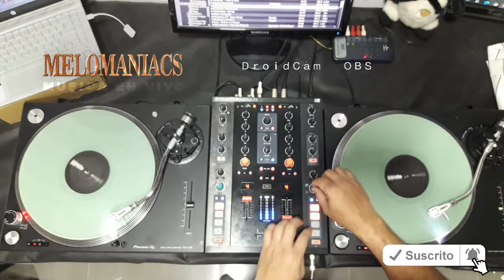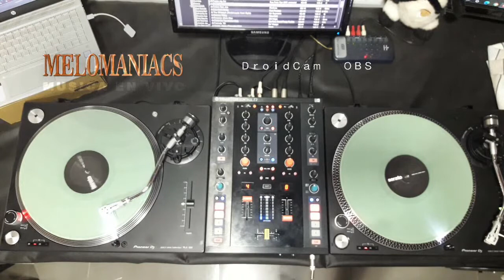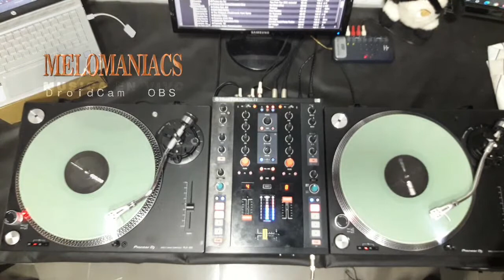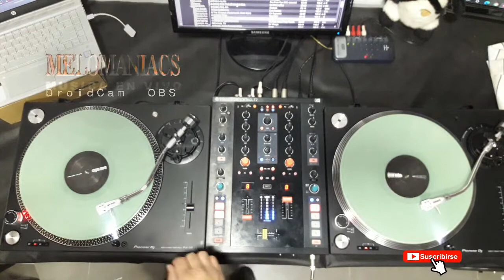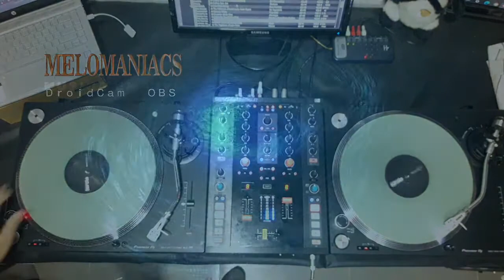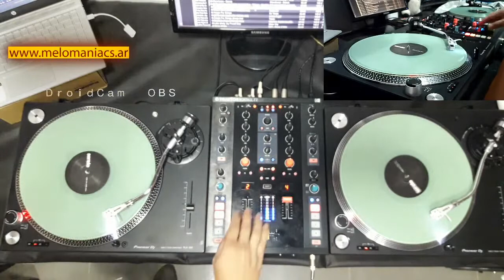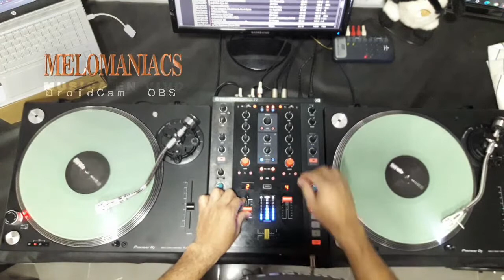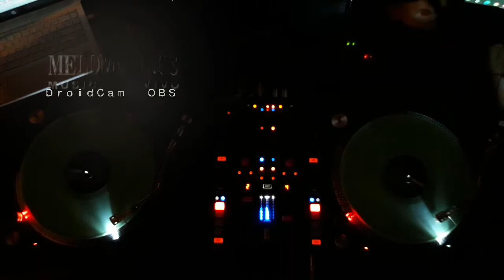Improvised Music Express. Jose Roa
Audio HI-Res